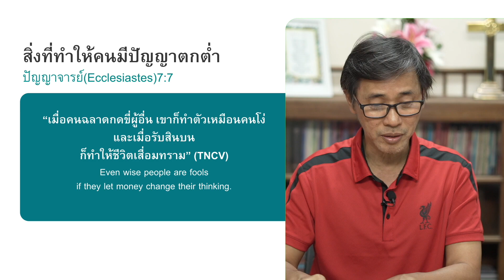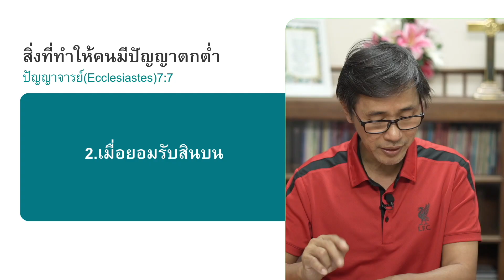[DAILY WORD] สิ่งที่ทำให้คนมีปัญญาตกต่ำ ปัญญาจารย์(Ecclesiastes)7:7